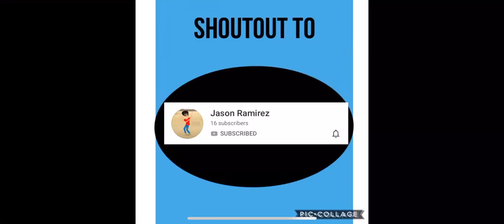Shoutout #4: Jason Ramirez